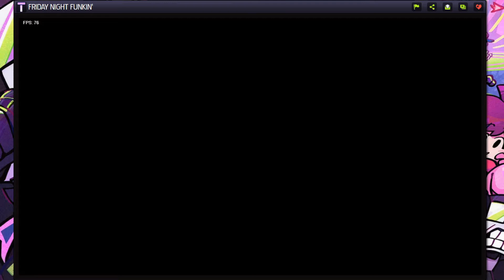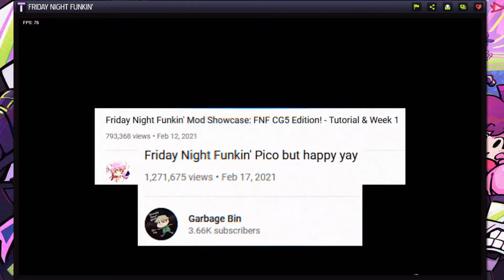Friday Night Funkin week 7 (Hard) playthrough